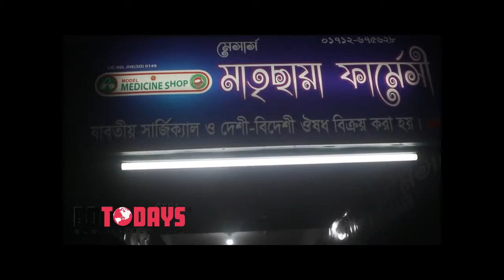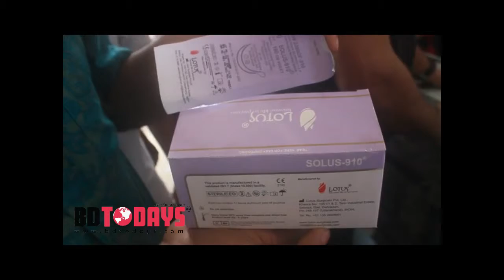ঝিনাইদহ সদর হাসপাতালে র‌্যাবের সফল অভিযানে ৪ দালাল ও ৩ ফার্মেসিকে জেল জরিমানা!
ঝিনাইদহে ফার্মেসীগুলোতে ইচ্ছা মাফিক বিভিন্ন ওষধের দাম নেয়া হচ্ছে ক্রেতা-রোগীদের কাছ থেকে । বিশেষ করে সিজারিয়ান ওষধগুলোর দাম যেন গলাকাটা হারে আদায় করা হচ্ছে। এভিডিল নামের একটি ওষধের দাম মাত্র ২৫ টাকা সেখানে ফার্মেসীগুলো নিচ্ছে ৩’শ থেকে ৫৭০ টাকা কখনো তারও বেশী ।